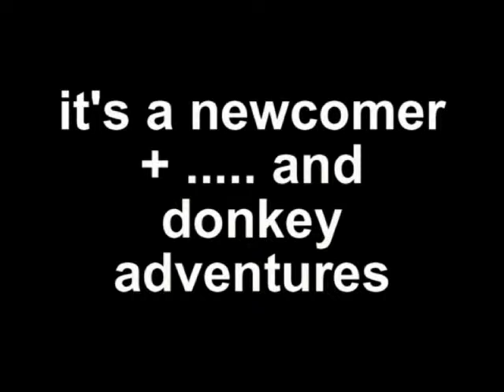newcomer diddy kong! + diddy and donkey adventures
een new comer en een avontuur met donkey kong